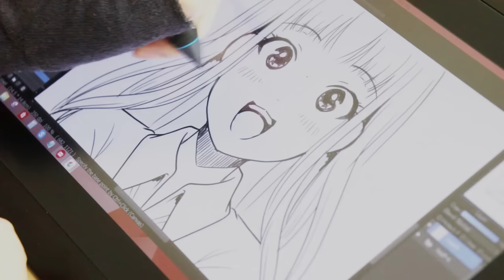How to draw a face in MediBang Paint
We used the Symmetry Pen again. This time to draw a face.
The Symmetry Pen is one of our many free Cloud Brushes. Download links for our free apps and brushes are below.

Here’s a guide on downloading the symmetry brush or any of our other cloud brushes.
How to download the cloud brushes